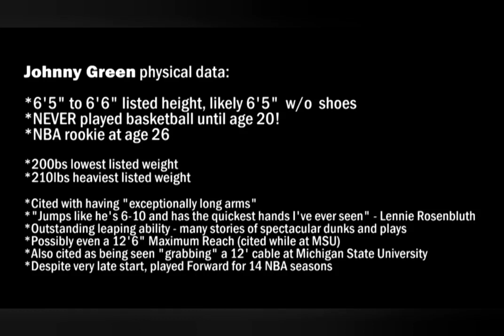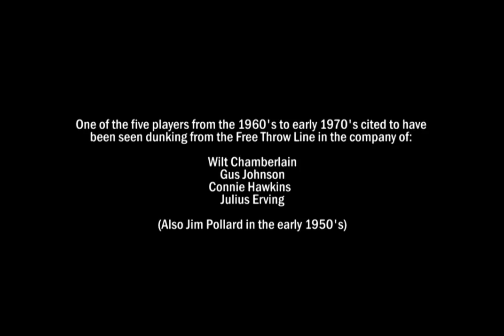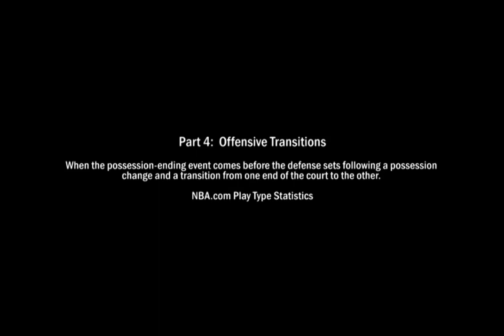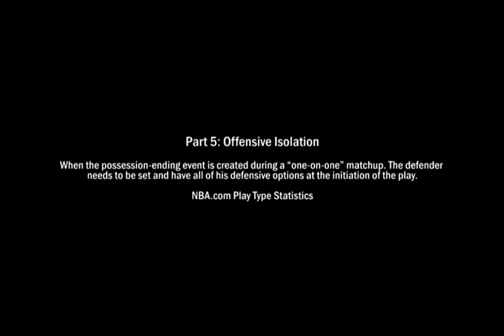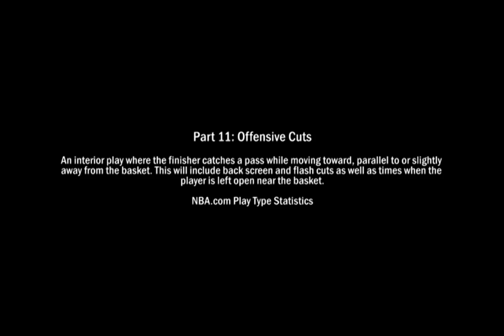Who Is Johnny Green?